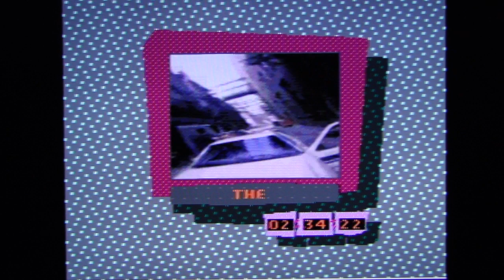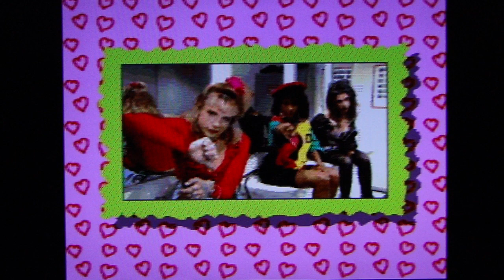Make My Video: Marky Mark and the Funky Bunch pt6 (final)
Literally scrape the bottom of the gaming barrel when DSP tackles Make My Video:  Marky Mark and the Funky Bunch. Billboard Top 100, here we come.